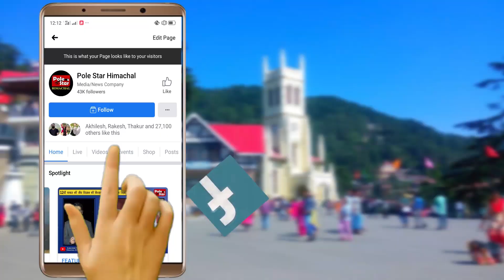सवर्ण आयोग के गठन की मांग को लेकर विधानसभा पहुंची क्षत्रिय महासभा।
पुलिस ने चौड़ा मैदान में रोका ,क्षत्रिय महासभा ने सरकार के खिलाफ की नारेबाजी।